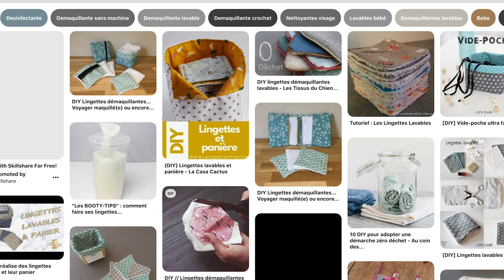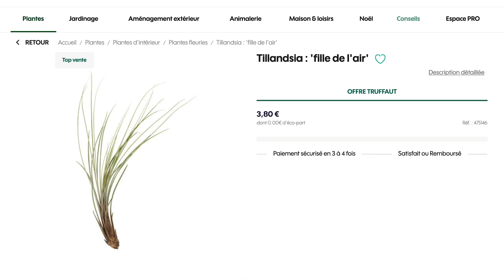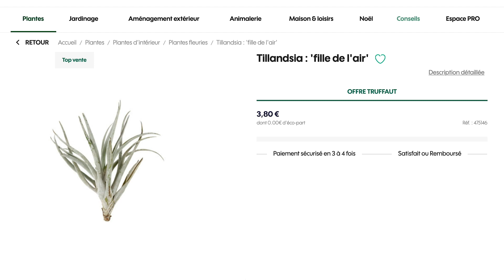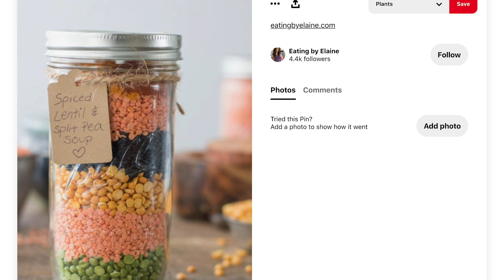| NOËL | Des cadeaux à faire soi-même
➳Dans cette vidéo, je vous propose des idées de cadeaux DIY, faits maison, à offrir à Noël.

Mon tableau pinterest sur les plantes et les pots à peindre

Je n'accepte pas les Services Presse, merci de votre compréhension.